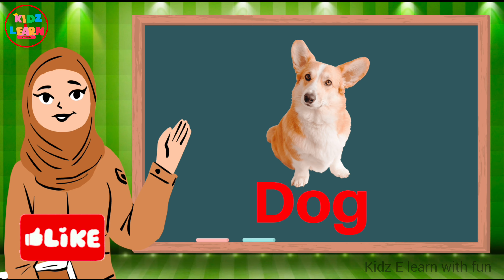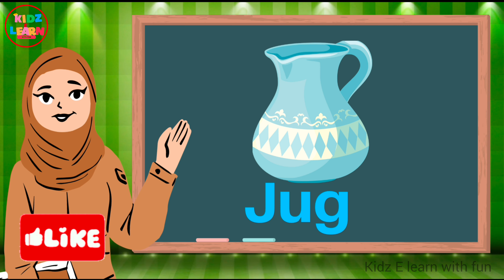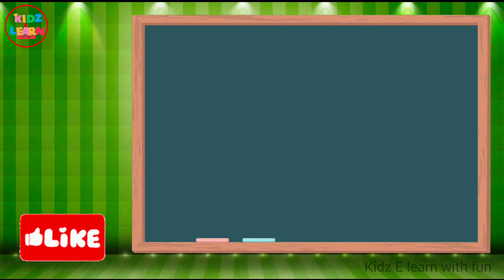A For Apple ABC Alphabet Songs with Sounds for Children Phonics Song with TWO Words